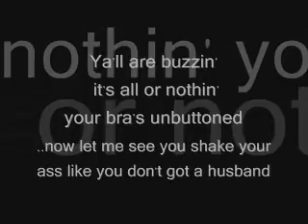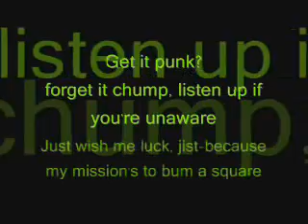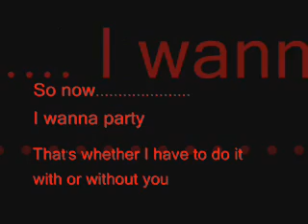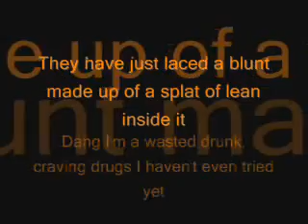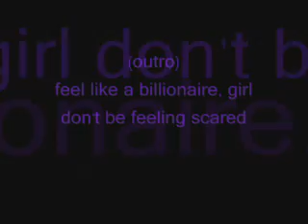Euphoria (Addicts Anthem) by Warren Peece